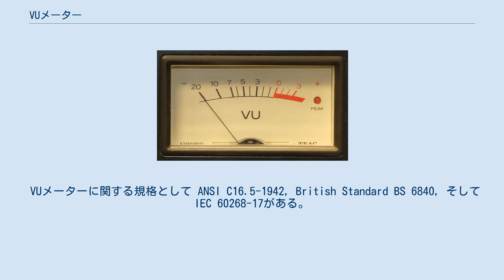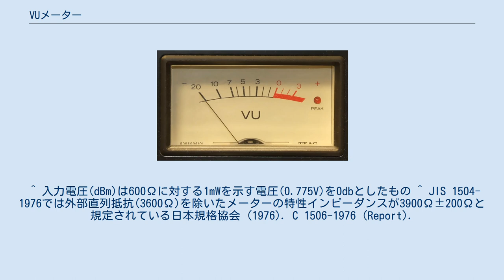VUメーター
ピーク表示用LED付きVUメーター VUメーター（ブイユーメーター、VU Meter）とは音響機器に於いて音量感を指示するための測定器である。
1939年にベル研究所及びCBS、NBCにより通信線路の基準レベルを監視するために開発された。
VUとは英語のvolume unit（音量の単位）のこと。
 インピーダンス600Ωの負荷回路へ1kHzの正弦波を加えて1mWの電力を消費したときの出力電圧を0dBmとし、+4dBmを0VUとするが、業界によってちがう。
 VUメーターの指示範囲は-20から+3で単位はdBである。
（変動する）信号電圧に対し針が指示値に位置するまでの所要時間は300msecである。
この遅れは原理的に電圧の最大値（いわゆるピークレベル）を示せないことを意味し、連続した正弦波を加えた場合は（そのピークレベルを示さず）ほぼ平均値に等しい値を指示する。
 VUメーターに関する規格として ANSI C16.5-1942, British Standard BS 6840, そしてIEC 60268-17がある。
かつて日本にもJIS C 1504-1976があったが、1993年に廃止された。
 VUメーターは、定義では特性インピーダンス600Ωの音声周波信号を扱う伝送路において、音声信号のレベルを、新たに設けたVU(Volume Unit)という単位で指示するための音量計である。
 VUは、以下のようになる。
 VUメーターは、全波整流器付きの電圧計、特性インピーダンスが一定になるような可変アッテネーター、外部直列抵抗の3つの構成要素から作られている。
 VUメーターの特性インピーダンスは7500Ω±3%が望ましい。
 VUメーターの指示範囲は-20VUから+3VUである。
無信号のあと、0VUにあたる1KHz正弦波信号を入力した場合、針が0VUの99％の点を通過するまでの時間は300ms、誤差±30msである。
針は必ず0VUの点を超え、最低でも1％を超え、しかし最高でも1.5％に達しないオーバーシュートを発生する。
 戻り時間は応答速度と大きく違わないこととする。
 ^ ヴィー・ユーと発音する。
なお、IEC 60268−17 ed.1.0ではvuは小文字で書くよう指定されているが、JIS C 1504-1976では"VUメーター"のように大文字となっている。
 ^ 入力電圧(dBm)は600Ωに対する1mWを示す電圧(0.775V)を0dbとしたもの ^ JIS 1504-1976では外部直列抵抗(3600Ω)を除いたメーターの特性インピーダンスが3900Ω±200Ωと規定されている日本規格協会 (1976). C 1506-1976 (Report).